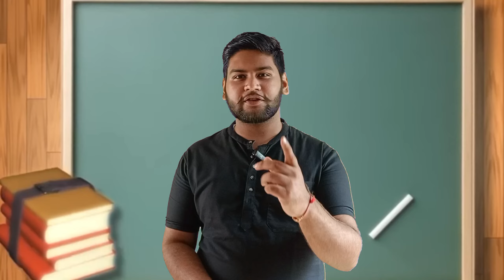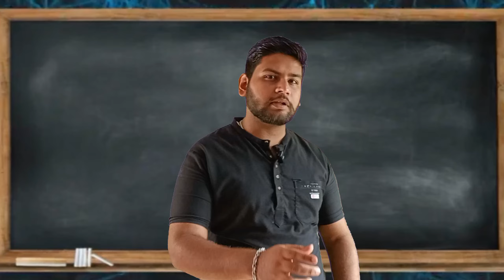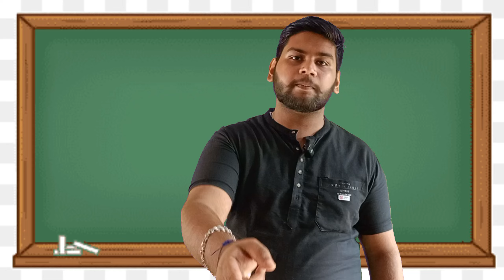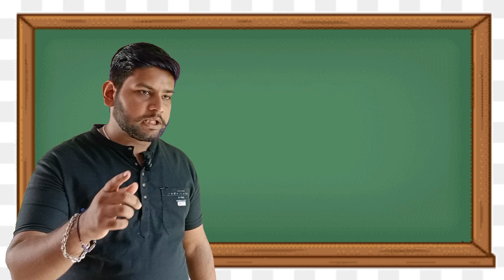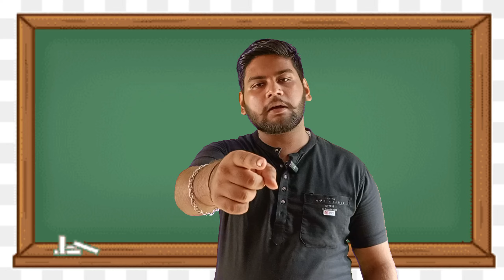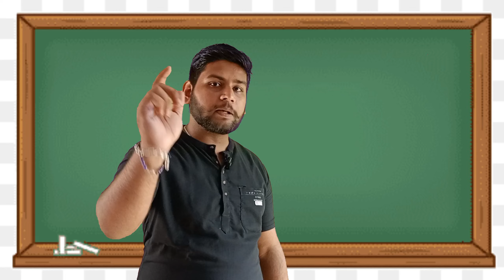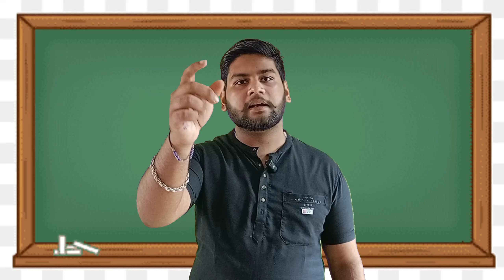Increase your marks in JKBOSE Board Exams 😱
Main theme of Video : In this video, we will discuss about the methods to get full marks in JKBOSE Board Exams

Title : Increase your marks in JKBOSE Board Exams 😱